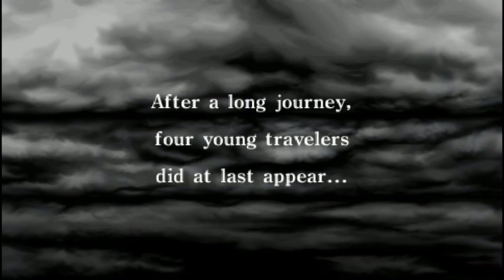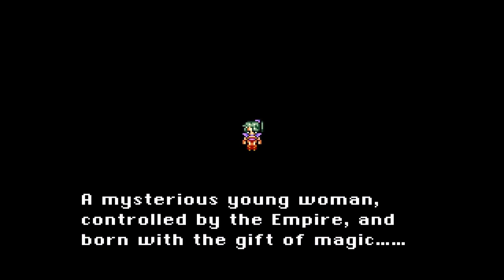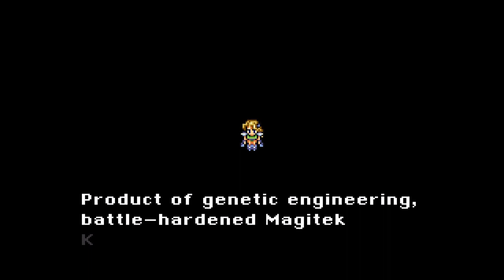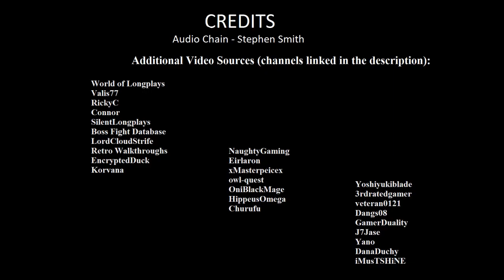Ranking Final Fantasy Games by Party Members/Cast (MMOs and Tactics Included)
To celebrate the release of Final Fantasy XVI, I decided to release 16 videos ranking different aspects of the Final Fantasy series. In this video, we're going to rank the party members/cast of the main series games, plus Tactics.

Timecodes:
0:00 - Intro
1:36 - 16. Final Fantasy I
2:27 - 15. Final Fantasy III
4:31 - 14. Final Fantasy XI
6:04 - 13. Final Fantasy XIV: A Realm Reborn
7:48 - 12. Final Fantasy II
9:49 - 11. Final Fantasy V
10:41 - 10. Final Fantasy XII
12:52 - 9. Final Fantasy Tactics
16:13 - 8. Final Fantasy XV
18:12 - 7. Final Fantasy VIII
19:37 - 6. Final Fantasy XIII
21:20 - 5. Final Fantasy VI
25:46 - 4. Final Fantasy X
27:45 - 3. Final Fantasy IX
32:48 - 2. Final Fantasy IV
36:32 - 1. Final Fantasy VII

Valis77
RickyC